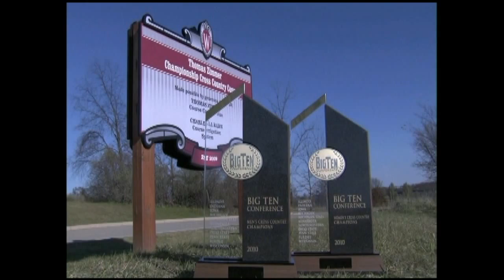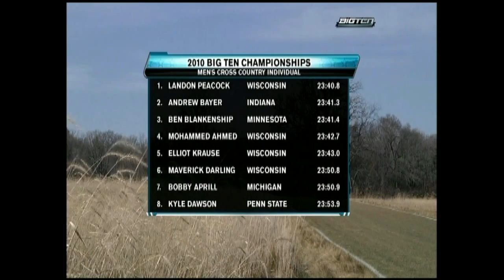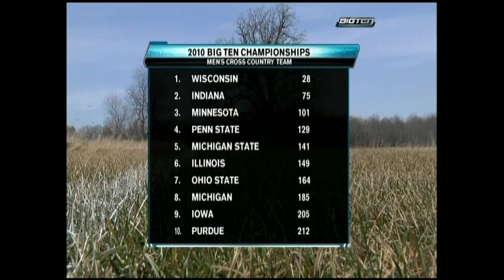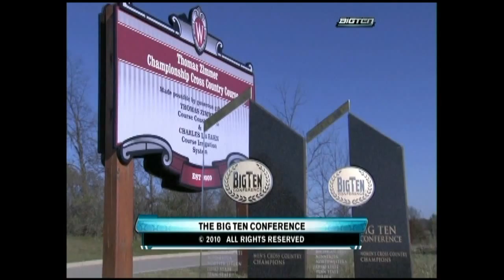2010 Big Ten Cross Country (4 of 4).mp4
2010 Big Ten Cross Country (4 of 4)